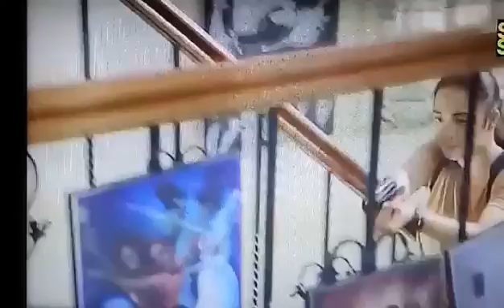THE RED ENVELOPE - JM IBAÑEZ, clip 1 - SariSari Channel CIGNAL CABLE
starring: MEG IMPERIAL, ALWYN UYTINGCO, PING MEDINA, NOEL COLET, JM IBAÑEZ & KYRSHEE...JM IBAÑEZ as young Abel, Premeirs Mar. 3, 2017, SariSari Channel (Channel 3), only in CIGNAL Cable...